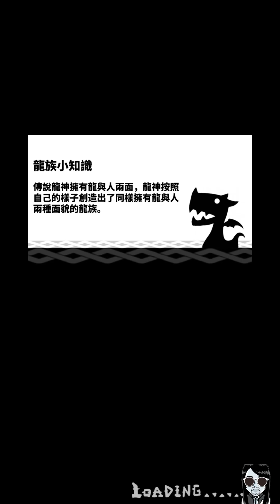Dragon POW - Official Launch Gameplay Android APK iOS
吞吞龍大冒險 - 彈幕射擊RPG遊戲公測 Android APK iOS | 肯魚
삼켜라! 드래곤! - Official Launch Gameplay Android APK iOS

An audacious demon aims to conquer the world, but your Dragon is ready to fight back! Gifted with the ability to devour monsters and evolve continuously, your Dragon is the world's last hope. Take control of your Dragon and stand against the oncoming waves of monsters!Lucky CDK: dragon777

DRAGONRIDING ADVENTURE
Unleash Dragon Flames with Single-Handed Mastery. With endless firepower at your disposal, eliminate your enemies with a single tap!

DEVOUR & EVOLVE
Gain Power from Every Devoured Monster. Feast on Monsters with Your Adorable Dragon!

COMBINE DIVERSE SKILLS
Craft Unique Combinations of Random Abilities. Select and strategically combine over 100 skills from random options to maximize your fun!

SUMMON VARIOUS DRAGONS
Collect Treasures to activate human forms. Wind, Ice, Fire, Electricity, and Poison—Dragons of different Elements can use different Finishers when they've evolved!

EMBARK ON AN EPIC JOURNEY
Venture into Various Maps Teeming with Crazy Monsters. Navigate through cartoonish stages teeming with deceptively cute monsters.